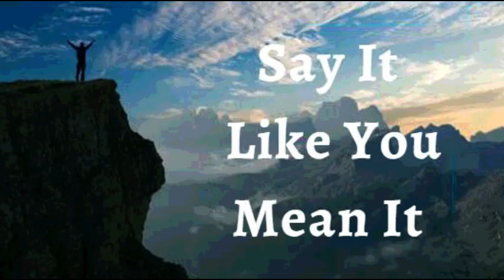5th August 2022 Say It like You Mean It (Audio in Punjabi)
5 ਅਗਸਤ 2022

 ਮੈਂ ਘੋਸ਼ਣਾ ਕਰਦੀ ਹਾਂ ਕਿ ਮੈਂ ਉਸ ਲਈ ਸ਼ੁਕਰਗੁਜ਼ਾਰ ਹਾਂ ਜੋ ਮੇਰੀ ਜ਼ਿੰਦਗੀ ਵਿੱਚ ਪਰਮੇਸ਼ੁਰ ਹੈ ਅਤੇ ਉਸਨੇ ਜੋ ਕੀਤਾ ਹੈ।  ਮੈਂ ਲੋਕਾਂ, ਮੌਕਿਆਂ ਅਤੇ ਪ੍ਰਮਾਤਮਾ ਦੁਆਰਾ ਮੈਨੂੰ ਬਖਸ਼ਿਸ਼ ਕੀਤੀ ਕਿਰਪਾ ਨੂੰ ਘੱਟ ਨਹੀਂ ਸਮਝਦੀ।  ਮੈਂ ਦੇਖਦੀ ਹਾਂ ਕਿ ਕੀ ਸਹੀ ਹੈ ਅਤੇ ਕੀ ਗਲਤ ਨਹੀਂ।  ਜੋ ਮੇਰੇ ਕੋਲ ਹੈ ਉਸ ਲਈ ਮੈਂ ਪ੍ਰਭੂ ਦਾ ਧੰਨਵਾਦ ਕਰਦੀ ਹਾਂ, ਅਤੇ ਜੋ ਮੇਰੇ ਕੋਲ ਨਹੀਂ ਹੈ ਉਸ ਬਾਰੇ ਸ਼ਿਕਾਇਤ ਨਹੀਂ ਕਰਦੀ।  ਮੈਂ ਹਰ ਦਿਨ ਨੂੰ ਪ੍ਰਮਾਤਮਾ ਵੱਲੋਂ ਇੱਕ ਤੋਹਫ਼ੇ ਵਜੋਂ ਵੇਖਦੀ ਹਾਂ। ਮੇਰਾ ਦਿਲ ਉਸਦੀ ਸਾਰੀ ਚੰਗਿਆਈ ਲਈ ਉਸਤਤ ਅਤੇ ਸ਼ੁਕਰਗੁਜ਼ਾਰੀ ਨਾਲ ਭਰ ਜਾਂਦਾ ਹੈ।  ਇਹ ਮੇਰਾ ਐਲਾਨ ਹੈ।

 ਪਰਮੇਸ਼ੁਰ ਦੀ ਅਦਭੁਤ ਸ਼ਕਤੀ ਮੇਰੇ ਅੰਦਰ ਕੰਮ ਕਰ ਰਹੀ ਹੈ; ਇਹ ਸ਼ਕਤੀ ਬੀਮਾਰੀਆਂ ਅਤੇ ਸਾਰੀਆਂ ਕਮਜ਼ੋਰੀਆਂ ਨੂੰ ਦੂਰ ਕਰਦੀ ਹੈ।  ਮੈਂ ਪਰਮੇਸ਼ੁਰ ਦੇ ਪਿਆਰ ਦੀ ਭਰਪੂਰਤਾ ਅਤੇ ਮਸੀਹ ਵਿੱਚ ਸ਼ਾਨਦਾਰ ਜੀਵਨ ਦੀਆਂ ਅਸੀਸਾਂ ਵਿੱਚ ਰਹਿੰਦੀ ਹਾਂ।  ਮੇਰੀ ਜ਼ਿੰਦਗੀ ਮਹਿਮਾ ਤੋਂ ਮਹਿਮਾ ਤੱਕ, ਤਾਕਤ ਤੋਂ ਤਾਕਤ ਤੱਕ, ਅਤੇ ਕਿਰਪਾ ਤੋਂ ਕਿਰਪਾ ਤੱਕ ਜਾਂਦੀ ਹੈ। ਤੁਹਾਡਾ ਧੰਨਵਾਦ, ਯਿਸੂ!  ਹਲਲੂਯਾਹ
 ਮੈਂ ਮਜ਼ਬੂਤ ​​ਹਾਂ।(ਐਫ਼ 6:10)
 ਮੈਂ ਤੰਦਰੁਸਤ ਹਾਂ। (1 ਪਤ 2:24)
 ਮੈਂ ਧੰਨ ਹਾਂ।(ਅਫ਼ 1:3)
 ਮੈਂ ਸ਼ਕਤੀਸ਼ਾਲੀ ਹਾਂ। (ਇਸ 40:29)
 ਮੈਂ ਮਸਹ ਕੀਤਾ ਹੋਇਆ ਹਾਂ (1 ਜੌਨ 2:20)
 ਮੈਂ ਆਜਾਦ ਹਾਂ।(ਯੂਹੰਨਾ 8:36)
 ਮੈਂ ਰੱਬ ਦੀ ਪਿਆਰੀ ਹਾਂ।(ਮਰਕੁਸ 1:11)
 ਮੈਂ ਇੱਕ ਕੀਮਤੀ ਬੀਜ ਹਾਂ। (ਲੂਕਾ 8:15)
 ਮੈਂ ਰਸ ਨਾਲ ਭਰੀ ਹੋਈ ਹੈ ਅਤੇ ਪ੍ਰਭੂ ਵਿੱਚ  ਹਰੀ ਹਾਂ(ਜ਼ਬੂਰ 92:14)
 ਅਤੇ ਪੁਰਾਣੀ ਉਮਰ ਵਿੱਚ ਵੀ ਮੈਂ ਤਾਜ਼ਾ ਅਤੇ ਫਲੋਰਿਸ਼ਿੰਗ ਹੋਵੇਗੀ ।(ਜ਼ਬੂਰ 92:14)

 ਸ਼ਲੋਮ